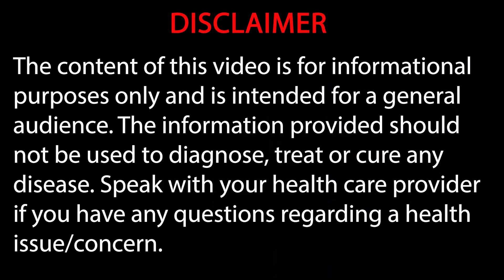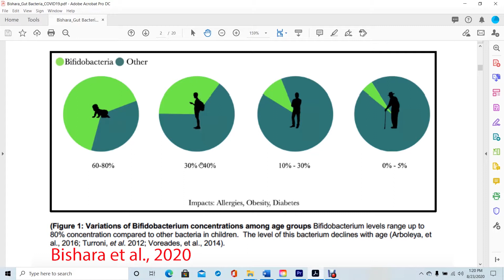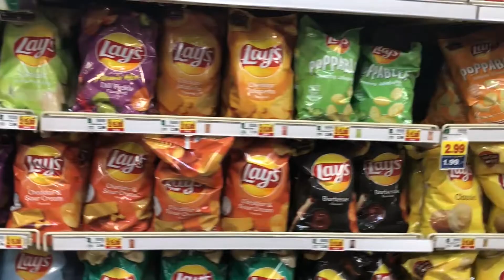Obesity and COVID-19: What’s gut bacteria got to do with it?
Did you know that your gut bacteria determines the health of your immune system and is associated with weight gain?  In this video I will be talking about the relationship between obesity, COVID-19 and gut health.  Unfortunately, individuals with a Body Mass Index of 30 and higher are at an increased risk of developing severe COVID-19 disease.  The goal of this video is to discuss how eating a healthy plant-based diet can help you maintain a healthy weight for your height and size which is critical to maintain the good bacteria in your colon which promote a healthy immune system.  You might be thinking…. “What does the bacteria in my gut have to do with my immune system?” Well…a healthy gut is comprised of 85% good bacteria (ie. Bifidobacterium) and 15% bad bacteria (ie. Bacteroides).  A Western diet (ie. rich in refined carbohydrates, fats and animal protein) decreases the percentage of the good bacteria which is linked with chronic inflammation, obesity and decreased immunity.

Topics to be discussed in this video:
1. The composition of your gut bacteria
2. Why are individuals with obesity at increased risk of severe COVID-19 disease?
3. What factors from birth to adulthood influence our gut bacteria?
4. Influence of antibiotics on gut health.
5. COVID-19 vaccine and obesity.
6. Tips for weight loss.
7. Tips for promoting a healthy gut.

References:

1. Bishara, Christine., Sidime, Francoise., Bass, Jon., and Blaise, Jonathan. (2020). Could certain strains of gut bacteria play a role in prevention and potential treatment of covid-19 infections?. American Journal of Translational medicine. 4(2): 75 – 94.
2. Mazloom, Kiran., Siddiqi, Imran., Covasa, Mihai., (2018). Probiotics: How effective are they in the fight against obesity? Nutrients. 11(58): 1 – 24.
3. Minami J, Iwabuchi N, Tanaka M, Yamauchi K, Xiao JZ, Abe F, Sakane N. (2018). Effects of Bifidobacterium breve B-3 on body fat reductions in pre-obese adults: a randomized, double-blind, placebo-controlled trial. Bioscience of Microbiota, Food and Health 37, 67–75.
4. Varney, Sarah (2020, August 6th). America’s Obesity Epidemic Threatens threatens effectiveness of any COVID-19 vaccine. Kaiser Health News

Products used in video:
1.  Garden of Life Dr. Formulated Probiotics Once Daily Ultra Colon and Immune System (90 billion CFU’s)
2.  Enzymedica Lypo Gold for Fat Digestion